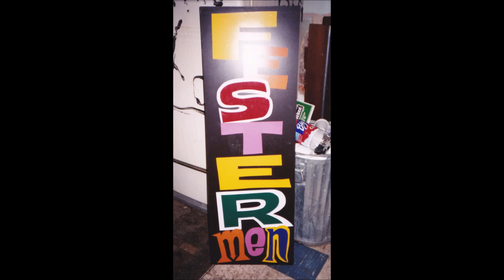FESTERMEN - Nekkid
No Chickenshack studio trickery with this earlier test-run of recording the FESTERMEN, who had great taste in music and the coolest clubhouse and for whom I drummed in an easier time. Looked upon even then as way past our glory years, now the Festermen era is twice more ancient and distant.